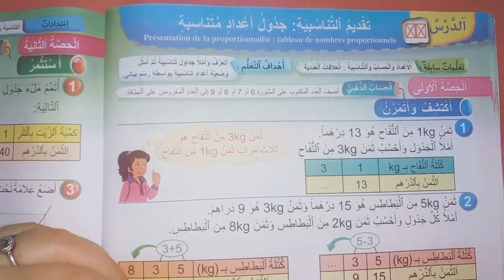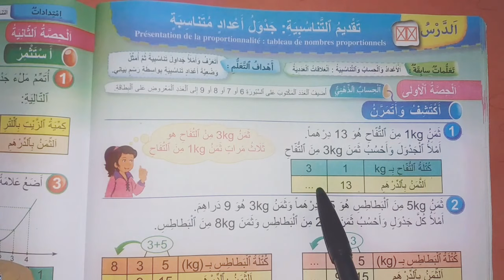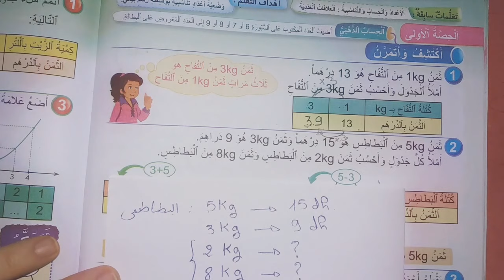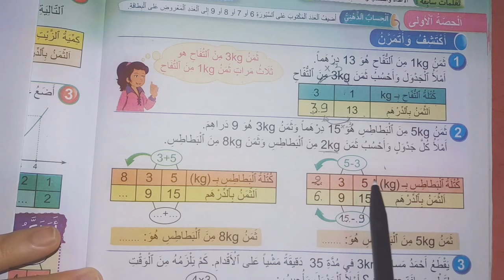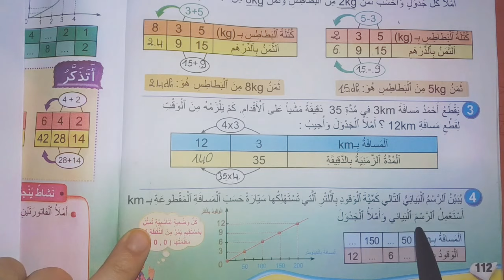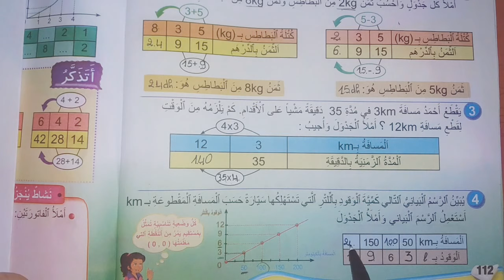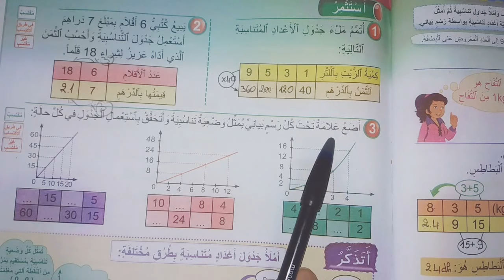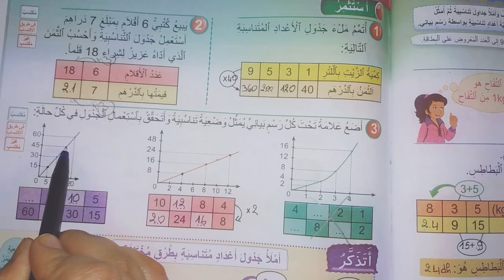تقديم التناسبية:جدول أعداد متناسبة|المستوى الثالث إبتدائي|فضاء الرياضيات|الدرس31✏➕❌➗✏⚖